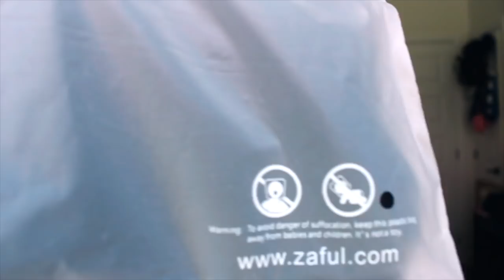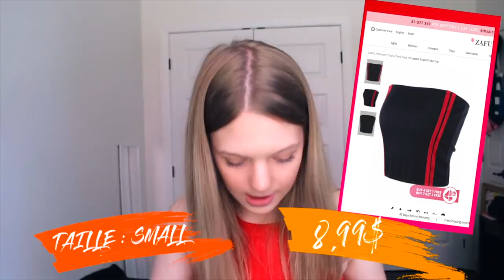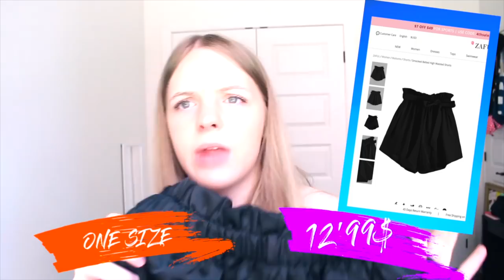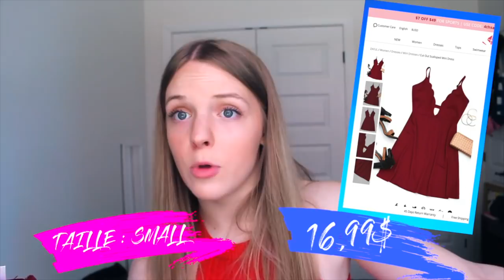ZAFUL HAUL (TRY ON) | SARAH TOUT SIMPLEMENT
Aujourd'hui, je vous partage mes achats que j'ai fais chez Zaful. J'espère que vous allez apprécier!

Nombre d'abonnés lorsque la vidéo a été mise en ligne : 1034